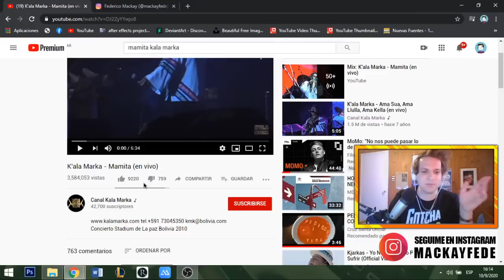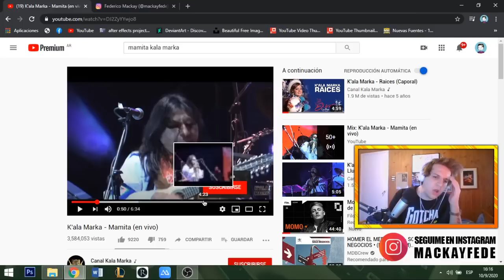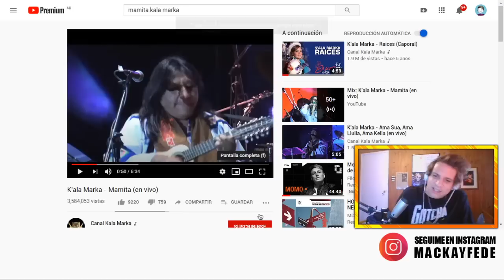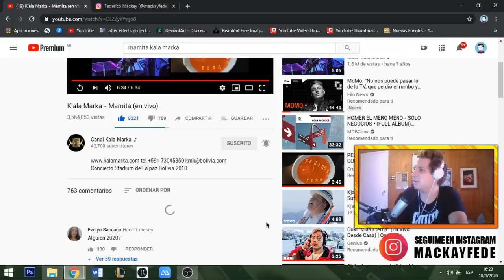KALAMARKA MAMITA! | ¿EL MEJOR TEMA DE KALAMARKA? 😱